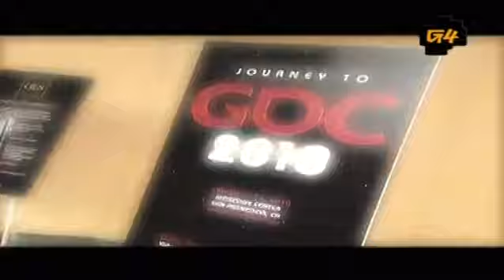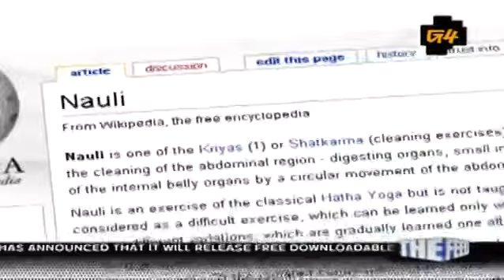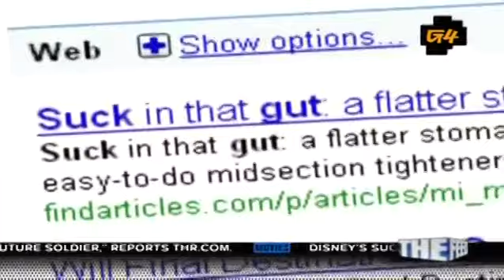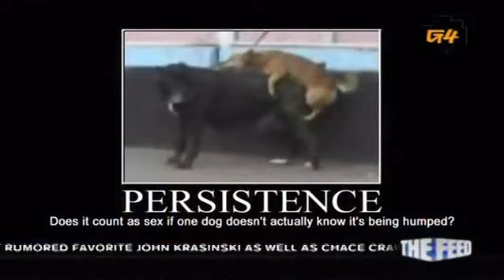Attack of the Show! - 3.10.10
Move It!